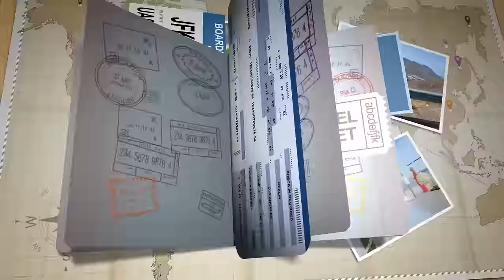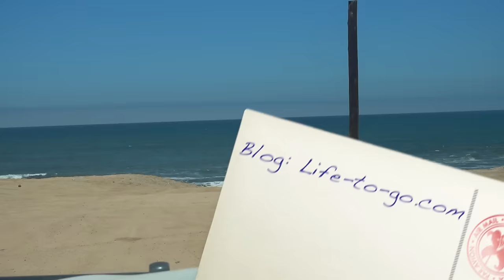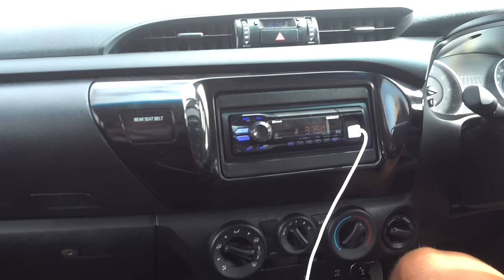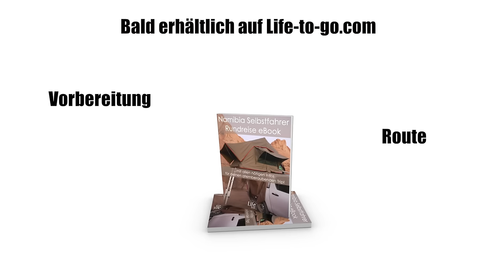Cape Cross, tausende Robben und die Spitzkoppe - Namibia Roadtrip | VLOG 177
Auf unserem Namibia Roadtrip entdeckten wir Tausende Robben zwischen Swakopmund und der Spitzkoppe. Das Cape Cross Seal Reserve st ein wirklich unwirklicher Ort auf unserer Erde, denn dort begegnen dir wirklich Hunderttausende ROBBEN! Wir waren viel zu lange dort und somit zog der "Geruch" in Haare, Kleidung und sogar Kamera und Kamera Rucksack.

⬇GANZ UNTEN⬇INFOS || TIPPS || TRICKS || EMPFEHLUNGEN⬇

Nachdem wir diesen übel riechenden Ort verlassen hatten, machten wir uns direkt auf den Weg zur Spitzkoppe und der Spitzkoppe Campsite.

Was uns dort erwartete, ließ uns wieder den Atem stocken, aber diesmal nicht wegen dem Gestank, sondern wegen der Schönheit die uns erwartete!
Die Umgebung, die Natur... einfach WOW!
Definitiv einer unserer schönsten Namibia Campsites und nicht umsonst so beliebt!

Leider hatten wir hier nur eine Nacht verbracht, aber es war einfach zauberhaft schön!

🎵 MUSIK & LINKS